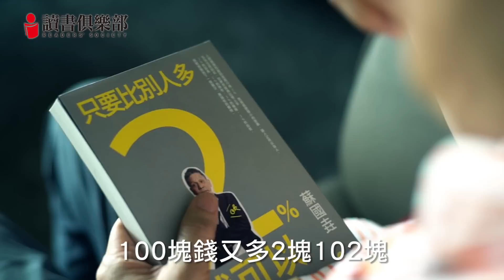蘇國垚：只要比別人多2％就可以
人與猩猩的基因差異只有2%，就是這麼微小的差異，讓人之所以為人。被譽為台灣服務業大老師的蘇國垚認為，生活也是如此，如果你能夠比旁人多2%的認真、2%的熱忱、2%的積極、2%的自信，就能進階到下一個層次，展現你的獨特。